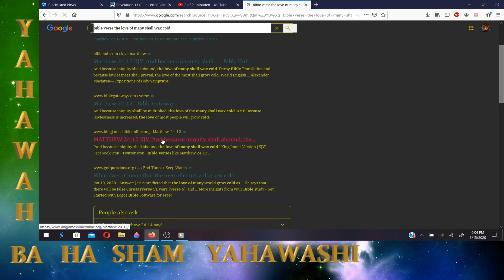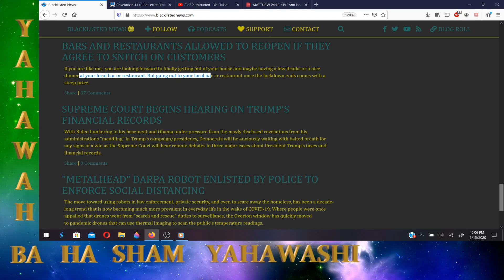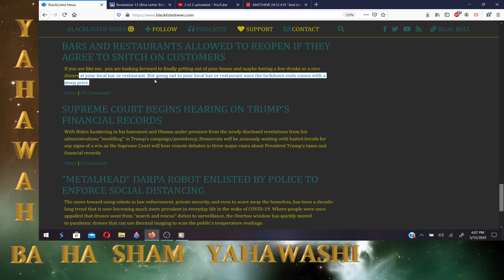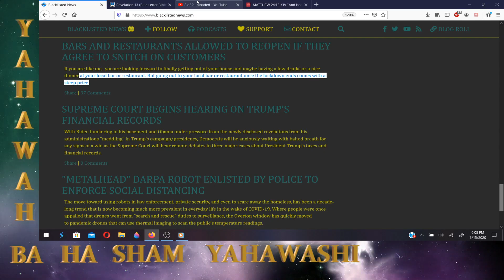Restaurants and Bars to snitch on people, they suspect have the Coronavirus